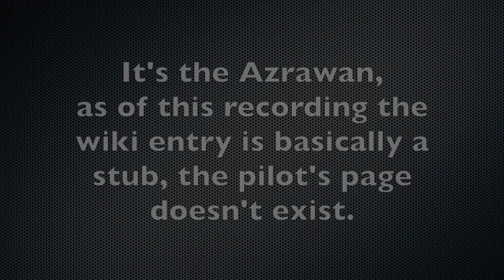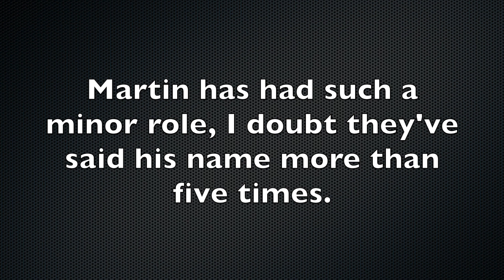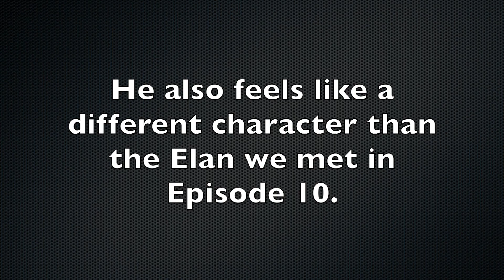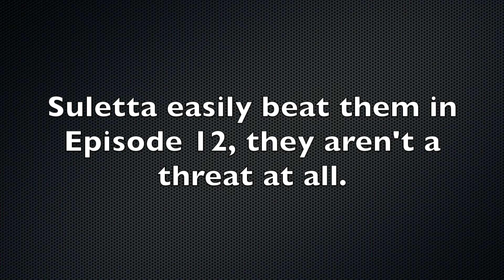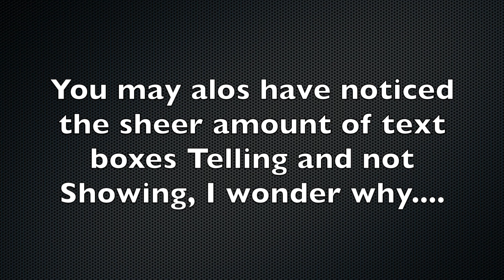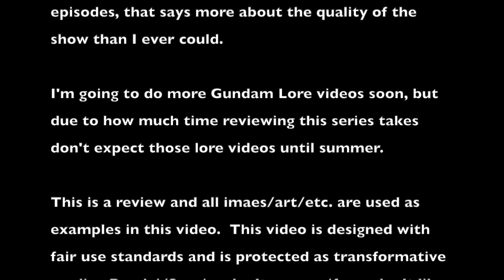Witch From Merury EP 13 Review | Let's Go Status Quo!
The catch up game begins.